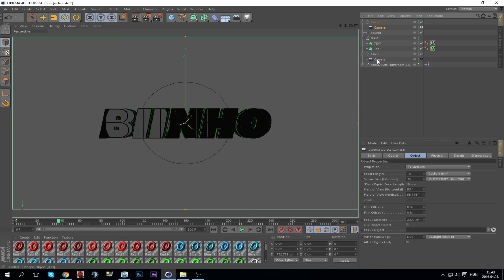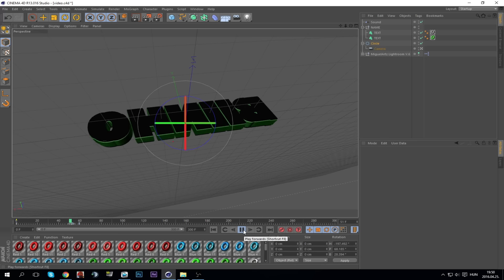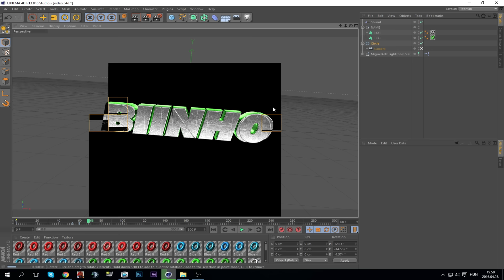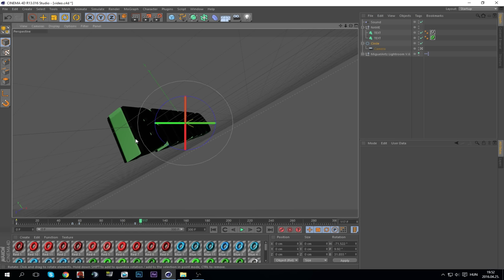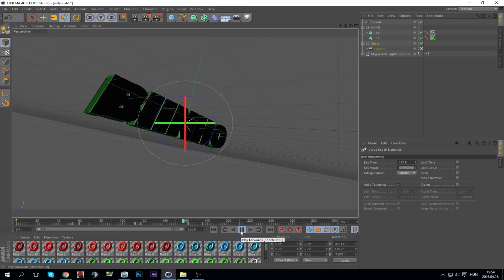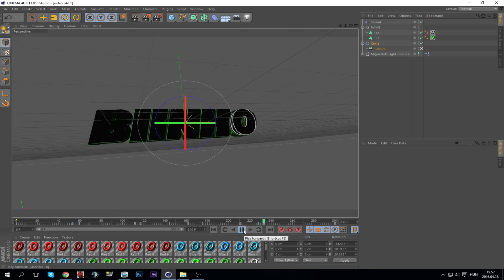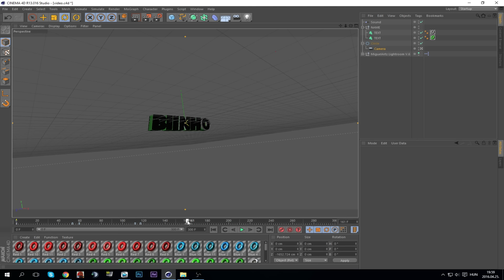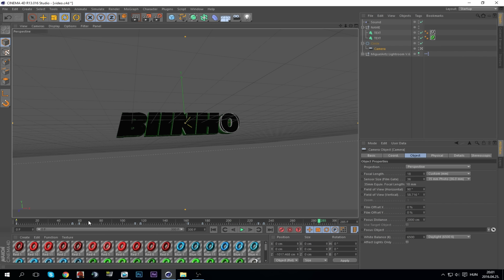Hogyan készítsünk intrót - Intro Tutorial #2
★▬▬▬▬▬★Tudnivalók★▬▬▬▬▬★
● Intro zene: Freestylers - Cracks (Ft. Belle Humble) (Flux Pavilion Remix)
● Videó felvevő: Fraps
● Videószerkesztő: Sony Vegas Pro 12
● Mikrofon: Auna Mic-900B
● Headset: Ozone Rage ST

▬▬▬▬▬▬▬▬▬▬▬▬▬ஜ»۞«ஜ▬▬▬▬▬▬▬▬▬▬▬▬